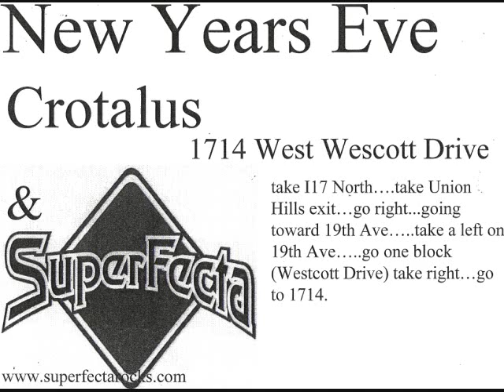Crotalus- Cicada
This is one of the last recordings by Crotalus in 2004. During the sessions, the lineup was: Joe on vox and lead guitar, Tom on rhythm guitar, Shane on bass, and Chad on drums. The pics in this video are all of the flyers that were hand drawn for every performance done by Crotalus from 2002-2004. The flyers are in chronological order as they appear.